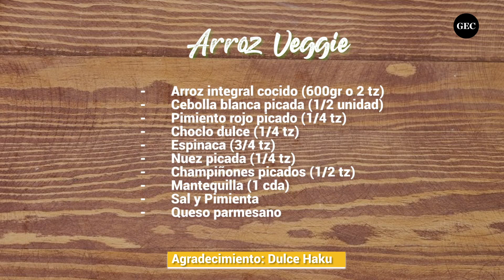RECETAS NAVIDEÑAS: 3 arroces para acompañar la cena de noche buena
Te compartimos unas deliciosas recetas de arroces para acompañar tu pavo o lechón en esa noche especial: Arroz árabe, arroz veggie y arroz oriental.